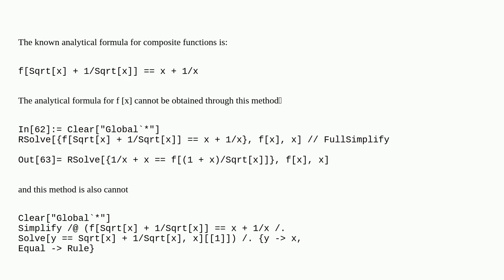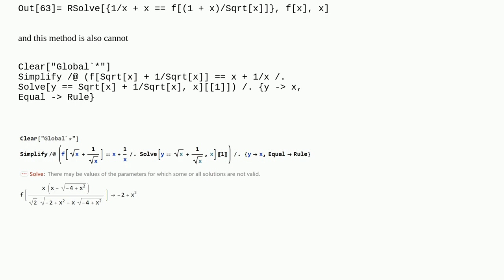Mathematica: How to find the analytical expression of function f x for such a composite function?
How to find the analytical expression of function f x for such a composite function?

A special thanks goes out to the community

  functions